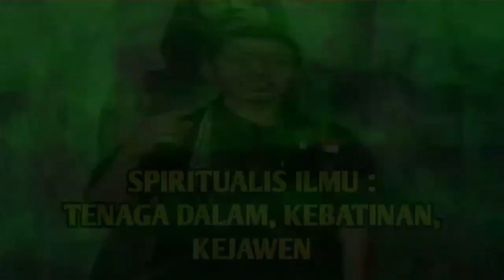PEMBENTUKAN STRUKTUR PAGUYUBAN SILAT DS. KRT PRANDON NGAWI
Salom' om swastyastu Namo Budaya dan Salam kebajikan,

Channel YouTube ini merupakan ruang Edukasi dan informasi terkait ilmu spiritual, ilmu ghaib, ilmu tenaga dalam,Al hikmah,serta menyajikan video pencak silat dan seni jaranan yang merupakan seni budaya bangsa.

Untuk saudaraku yang butuh hiburan seni jaranan untuk meramaikan hajatan (manten, sunatan, ulang tahun, peresmian usaha,...dll) gunakan jasa kami SANGGAR SENI JARANAN "NEW PUTRO BASKORO"
ALamat Kedung krambil, Sumberjo, kec. Margomulyo, kab Bojonegoro Jawa timur Indonesia.

Untuk Pemesanan Bisa menghubungi :
_ Mas Bayu (WA) 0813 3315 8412
_ Mas  Nanda  (WA) 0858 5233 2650
(Kepuasan Anda adalah tujuan Kami)